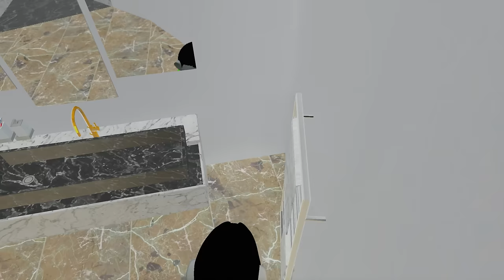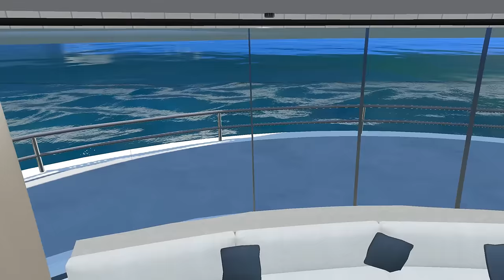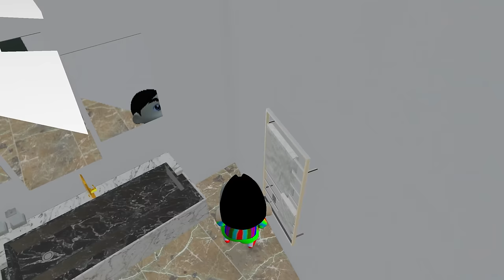Avengers Playing Chupan Chupai With SCARY Kamla Indian Ghost ll Varunthegamer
FRANKLIN Playing Chupan Chupai With SCARY Kamla Indian Ghost ll Varunthegamer